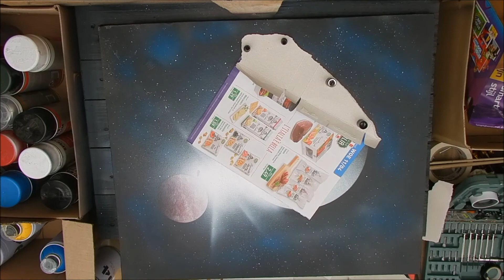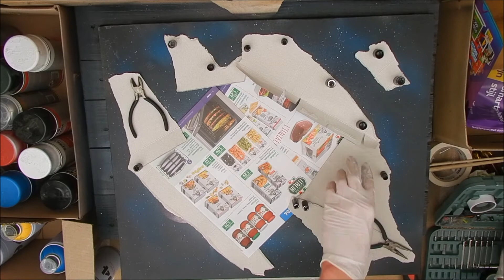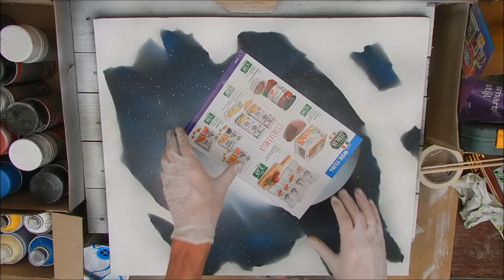Spray Paint Art - "Torn into Space"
Spray paint art series: episode 07.

Spray paint art on a cotton canvas by Atom.
Name: Torn into Space
Colors used: Magenta, dark blue, black, white, safari brown and turquoise.
Status: FOR SALE

© All music is listed in the Youtube Audiolibrary.

Ohter Youtube featured artsworks:

Spray Paint Art - "Morning Storm"

Spray Paint Art - "Eye of Skaði" / "Winter's Eye"

Spray Paint Art - "End of Days"

Spray Paint Art - "Mount Fuji"